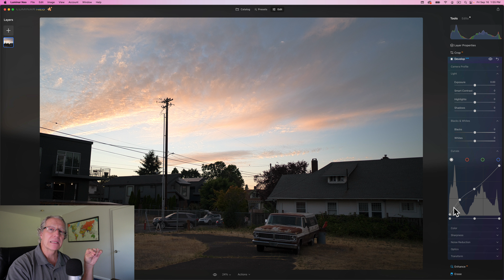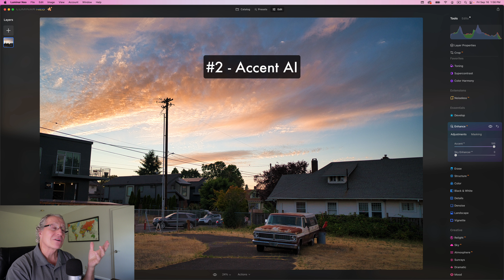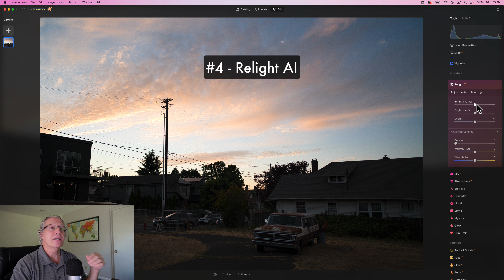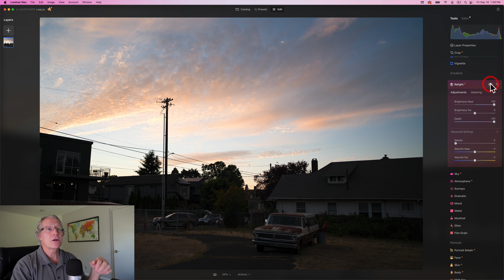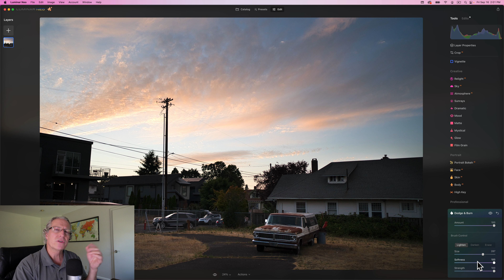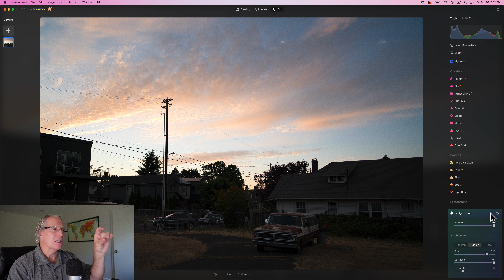Control the Light Like a PRO